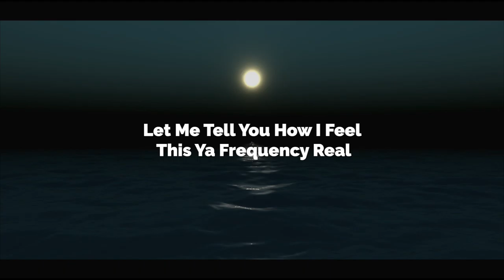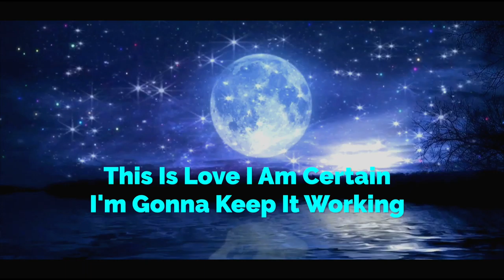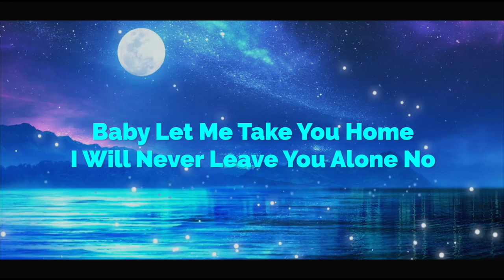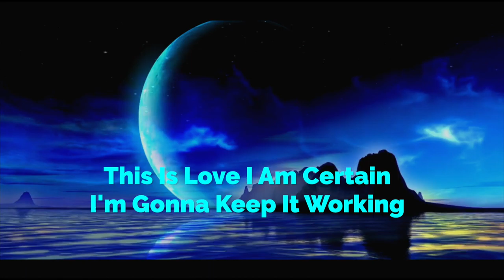Kenne Blessin - LOVE YOU LIKE CRAZY [LYRIC VIDEO] Icy Mint Riddim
❤️💛💚🖤🔊🎶! HEADLINE NEWS - Full Riddim Release - ICY MINT !❤️💛💚🖤🔊🎶
L’Mint Productions presents the Icy Mint Riddim on streaming & DL

Likkle Minty has been rolling in reggae circles ever since his school days, giving his peers their real education spinning the rudest hits. As he grew up he got all over the scene from sound system selector to music video director to radio show host. He linked with the Peckings Records crew in 2003 where he’s been a mainstay of the Peckings Syndicate, playing out at dances, ever since.
After the success of his debut Phobic Riddim, Likkle Minty once again teams up with the UK’s most dynamic rhythm section - Mafia & Fluxy - to offer the Icy Mint Riddim. It’s a real bouncer inspired by the 80’s era digidub and paying homage to Unity Sound and their much vaunted classic LP Watch How The People Dancing.
Features on the Icy Mint riddim include world class veteran Macka B at the top of his game with ‘Either or Either’ alongside two prime cuts from another veteran Starkey Banton renowned for his hits Don’t Dis Ds Ras on Juggling Records and Jungle Bungle for Fashion Records.The veterans are joined on the release by the energetic flows of international touring artist Kenne Blessin, another maverick outta NW10 in Gee Starr and Canadian based Juno award winner Kirk Diamond - each making a strong contribution. The project is topped off by a Likkle Minty dub version and the boasty My Sound from Sparky Rugged (on the back of his debut album on Peckings) featuring an original intro from the inimitable Fuzzy Jones.
Icy Mint Riddim gives a nod and a wink to UK Reggae’s golden age with Likkle Minty’s finest selection of vocal talent to pay homage.